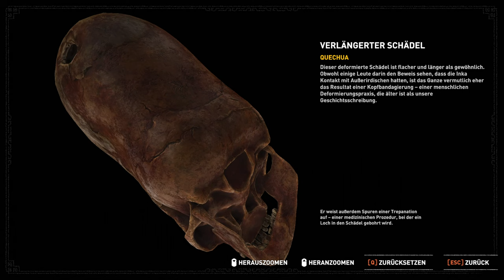SOTTR - alte (twitchstream?) Records 2 von 3